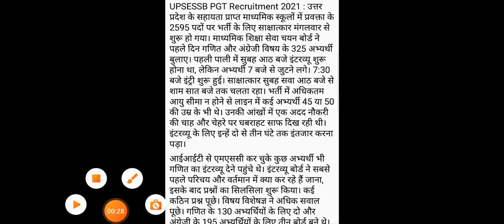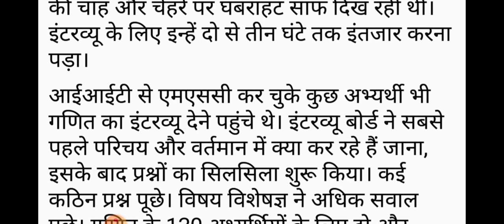TGT PGT RESULT 2021|UP TGT PGT 2021